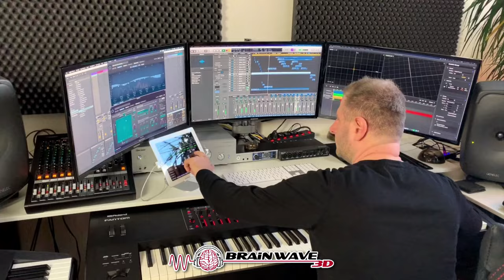Erlebe die tiefste Entspannung deines Lebens mit der Deep Body Scan Meditation 🧘🌴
Erlebe mit Gate 4 - Body Scan Meditation die tiefste Entspannung der Welt!

Lasse alles los und entspann dich mit unserer Gate 4 - Body Scan Entspannungsmeditation!

Diese geführte Meditation ist so wirksam, da sie starke Frequenzen enthält, welche dich in eine Tiefenentspannung führen.
Die Meditation ist dabei so wirksam, dass man sogar seinen Körper komplett loslassen kann.
Körper und Geist werden in eine tiefe Entspannung geführt. So tief, dass man damit sogar Astralreisen erleben kann.
Durch den Body Scan, wird sehr intensiv und lange auf das Entspannen aller Körperteile abgezielt, sodass man den Körper irgendwann gar nicht mehr spürt.
Auch kann die geistige Entspannung so intensiv sein, dass man einen egolosen Zustand erreicht.
Diese Meditation ist auch hervorragend zum einschlafen und beschert dir tiefe, erholsame und gleichzeitig erlebnisreiche Nächte!
Es ist die perfekte Hypnose gegen Stress und Sorgen - denn unsere Body Scan Meditation mit entspannenden Frequenzen und Entspannungsmusik lässt dich völlig abschalten!

Ich wünsche dir ganz viel Spaß bei deiner Tiefenentspannung!

Dein Marko C. Lorenz